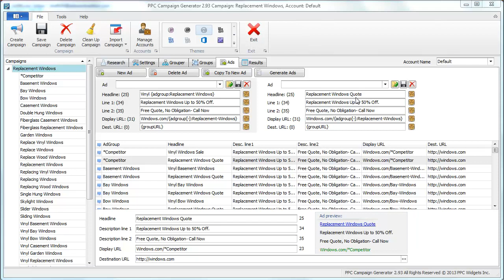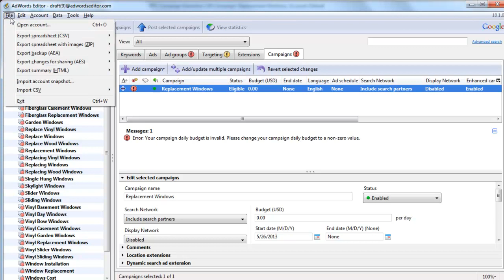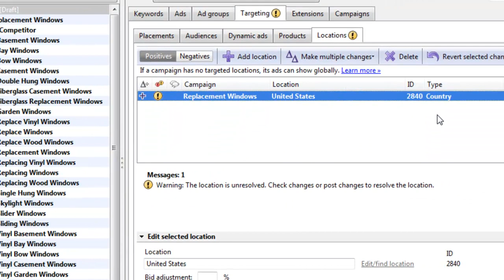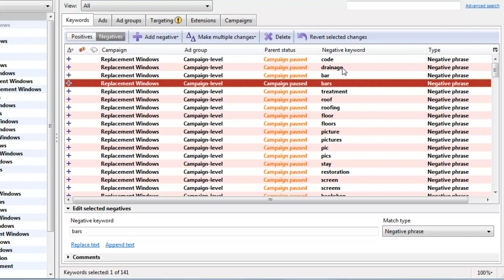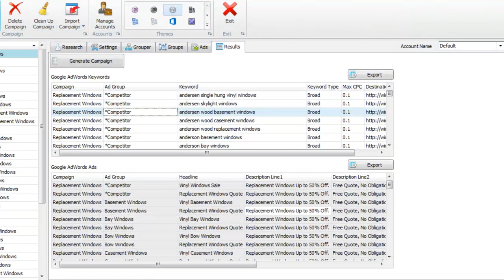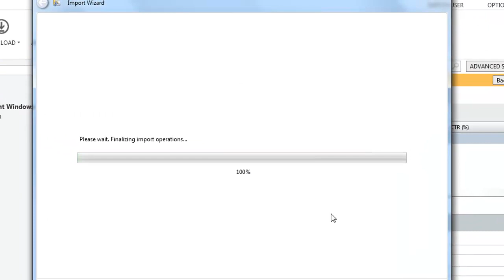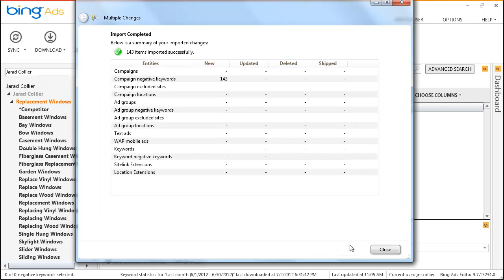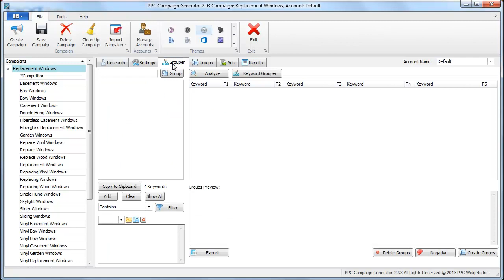PPC Campaign Generator Training - Video #7 - Results Tab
How to Generate campaigns in PPC Campaign Generator and load them into Google Adwords and Bing Ads.